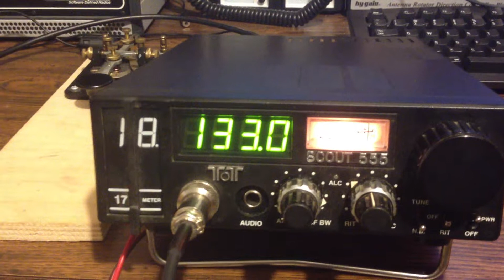1st dx w/ scout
Trying out the Ten Tec Scout 555 making Vienna Austria contact on 17m running 50w.